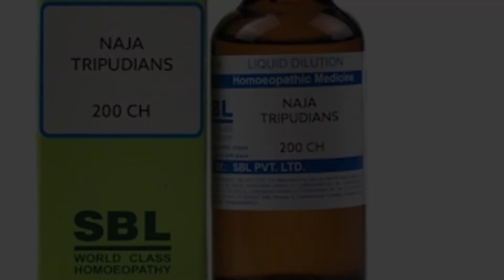सांप के काटने पर सबसे पहले करें यह तीन काम-saap ke katne par upchar- safed musli ki kheti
Friends, in this video i will tell you what you should do at first if a snake bite you or somebody near you. what shoul be the first treatment before going to hospital. gyan aur vigyan channel always try to create innovative videos with unique presentation. Most of the snakes are non venomous but few snakes are having haemotoxic or neurotoxic venom are highly dengerous. king kobra and black mamba snake are nuerotoxic thats why these are concidered as highly toxic snakes. ज्ञान और विज्ञानं हमेशा कोशिश करता है की आपके लिए नए और आकर्षक विडियो बनाये.  thank you.